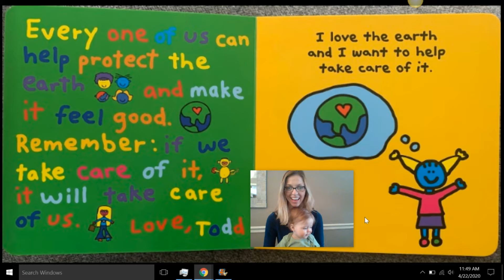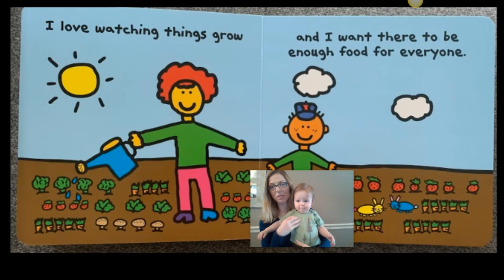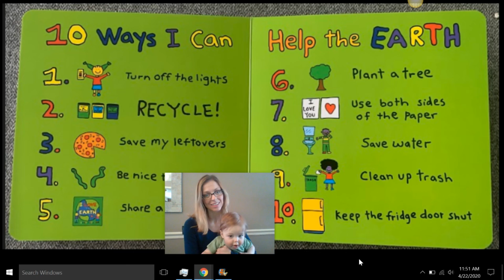Baby Ollie and Ms Tori Tell a Story for Earth Day